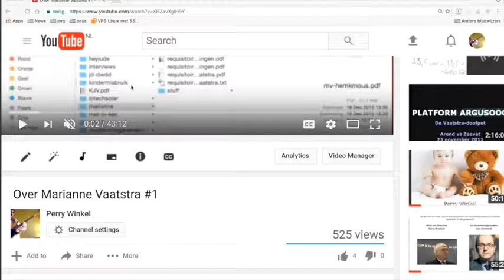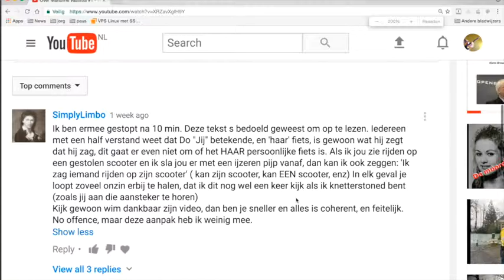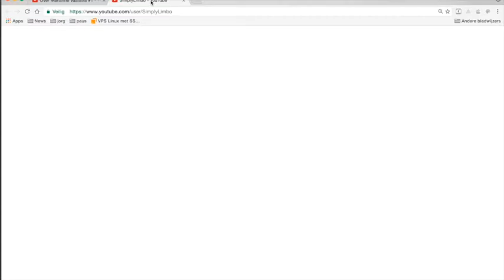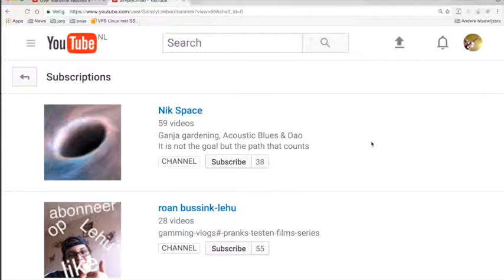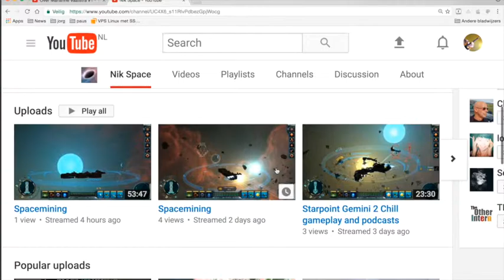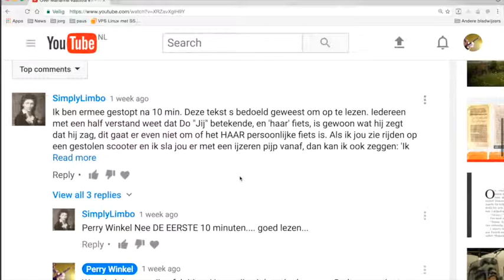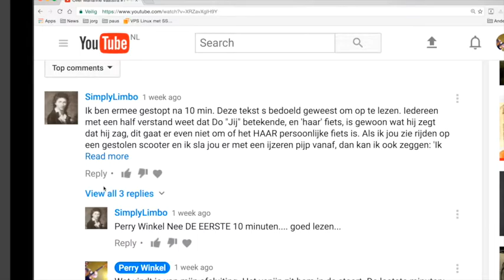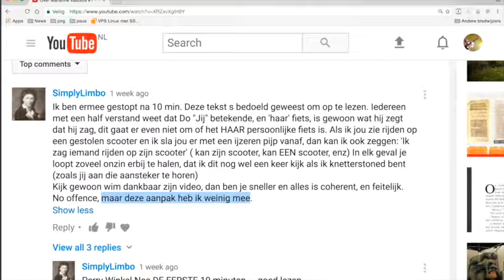Nieuws151 Marianne Vaatstra SymplyLimbo